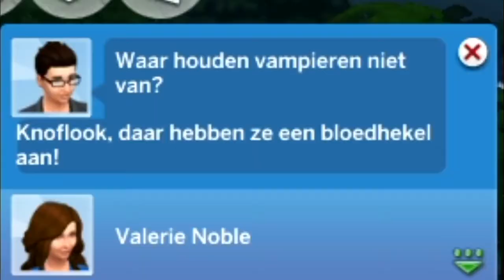De Sims 4 episode 23: Sporten!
Intro Muziek: Hearthstone/World of Warcraft

Hallo en welkom op het kanaal Swapmans. Op dit kanaal zie je vooral game video's maar soms ook nog een vlog (gekkigheid). wij doen dit voor onze fun. wij willen jullie ook laten lachen dus daarom delen we onze gekkigheid met jullie. Veel plezier!

En vergeet ons niet te volgen op instagram: swapmans.mynemans.dynomans